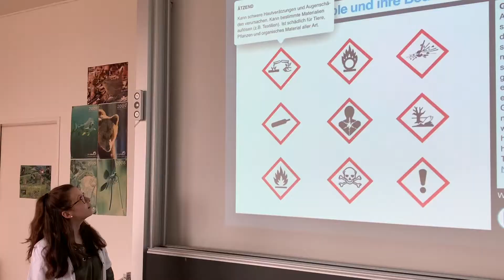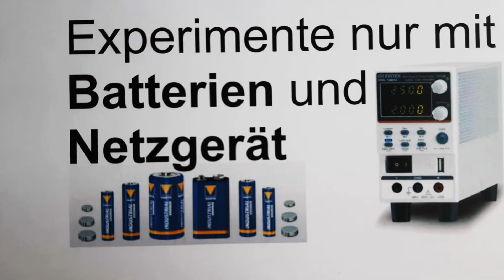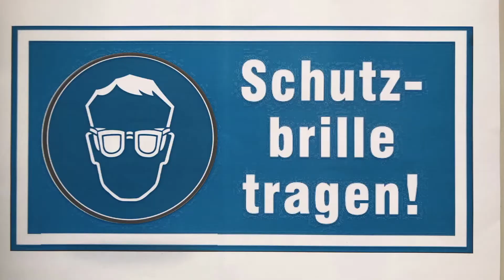Sicher experimentieren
Klemens